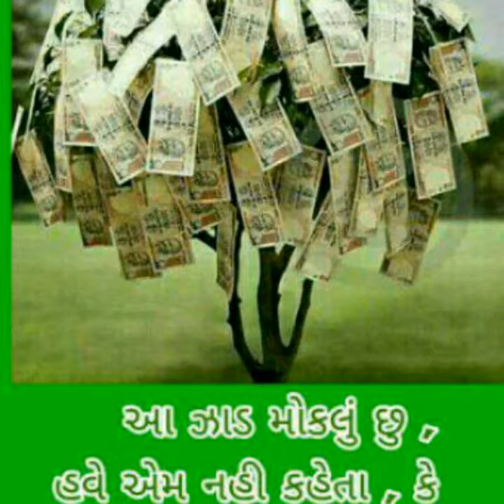Khatarnak gana Bhojpuri song Munnar 2017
Ramakant yadav